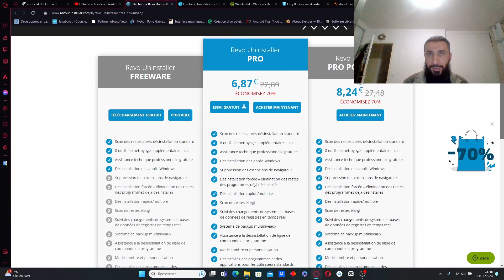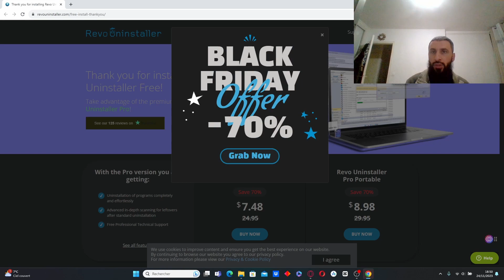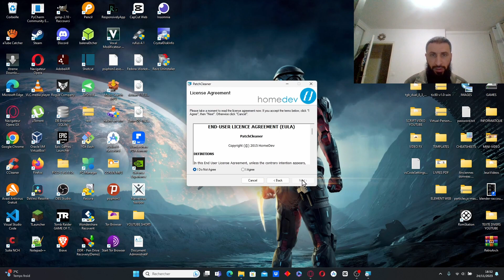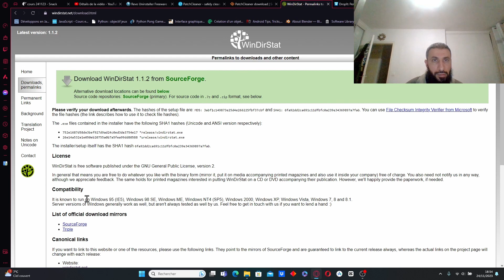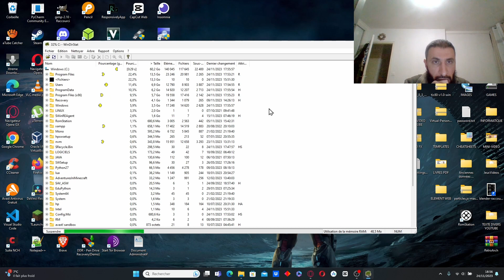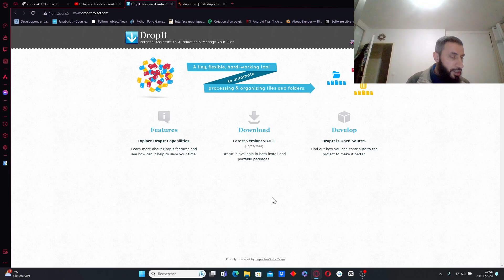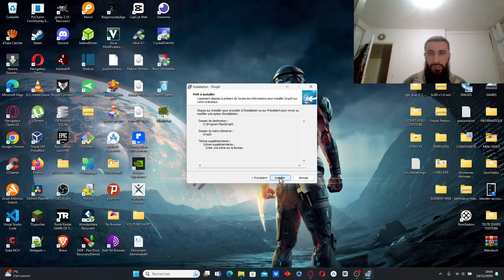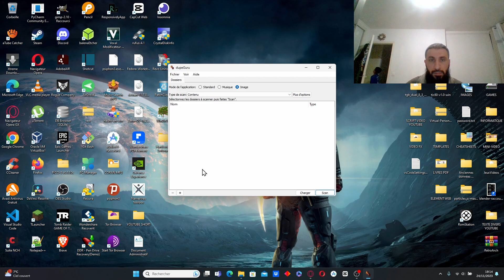Nettoyez et boostez votre PC avec ces 5 outils indispensables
Découvrez les 5 outils indispensables pour nettoyer et booster votre PC. Apprenez comment optimiser votre registre, votre disque dur et gérer les programmes au démarrage. Suivez notre guide complet pour maintenir votre PC en pleine forme.